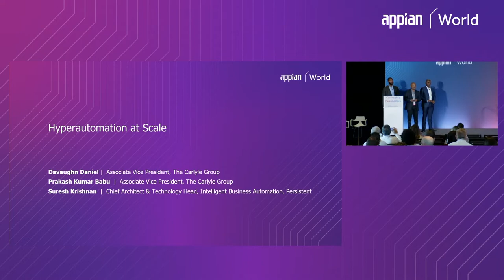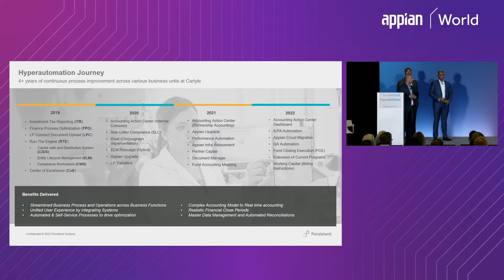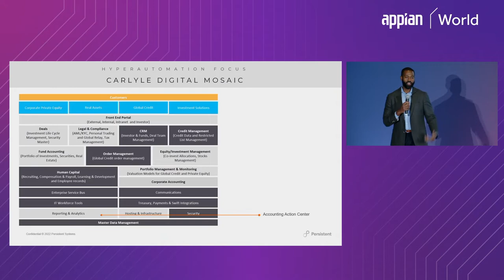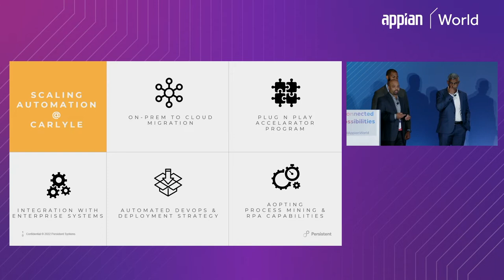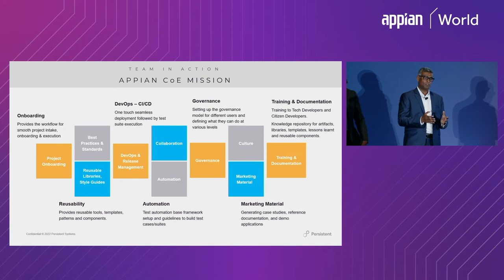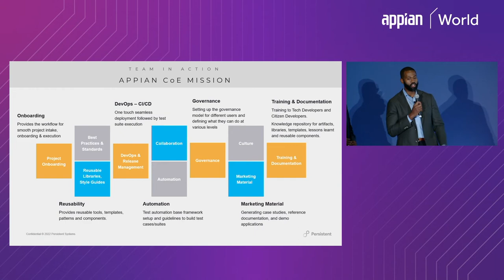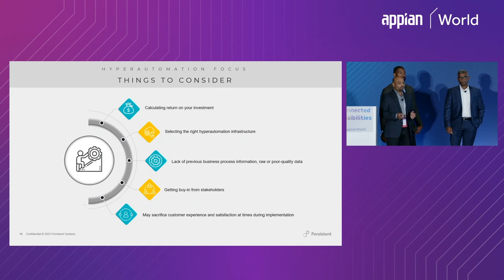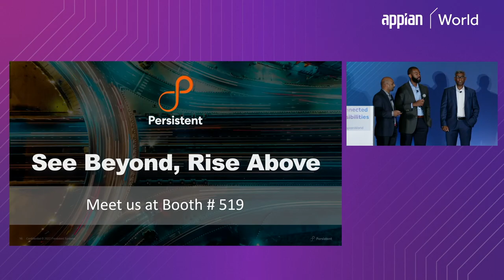Hyperautomation at Scale: Driving Your Automation Pipeline for Biggest Impact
From Appian World 2022: Hyperautomation at Scale

Speakers
Davaughn Daniel, Associate Vice President, The Carlyle Group
Suresh Krishnan, Chief Architect & Technology Head, Intelligent Business Automation, Persistent Systems
Prakash Kumar Babu, Associate Vice President, The Carlyle Group

Whether you’re just starting out on your Hyperautomation journey with Appian or have been at it for years, growing your pipeline of automation project opportunities is the leading indicator of success. From helping you to secure budget funding, prioritize the high ROI automation projects to the top of the to-do list; With an engaged business, a proactive IT and an experienced services provider working together to find new areas to apply the Appian Hyperautomation platform into your organization.

Join Persistent as we talk with executives from Carlyle’s Business and IT to understand how they’ve identified, prioritized, and delivered their automation projects and how they plan to scale by migrating to Cloud and with some of the newest hyperautomation features Appian has to offer.